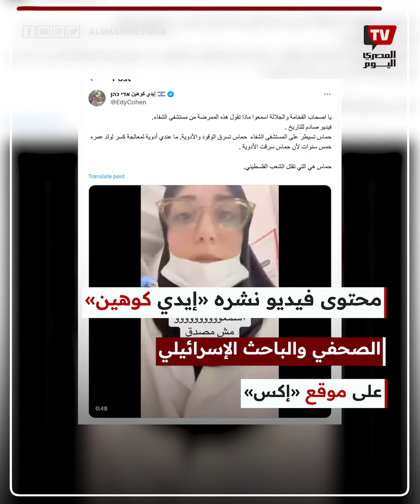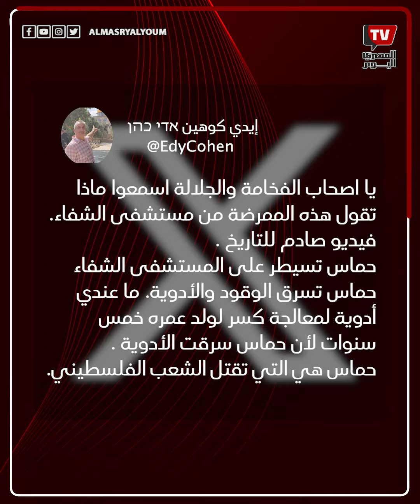«اطلعوا من الشفاء».. حقيقة استغاثة ممرضة فلسطينية في غزة بسبب حمـــ..ــاس